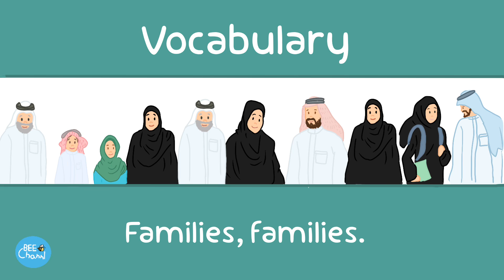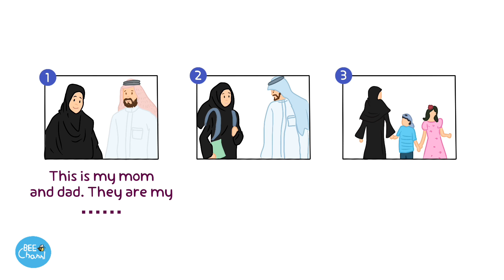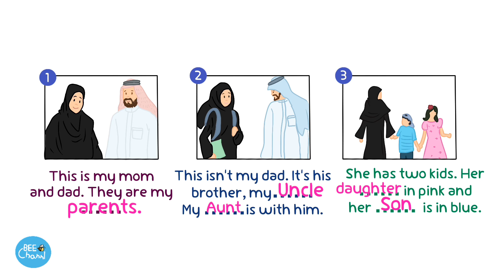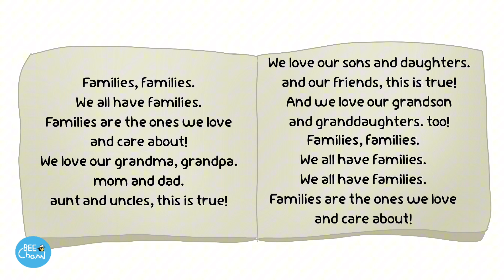Top Goal, Vocabulary - Families , families ص ١١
قناة بي التعليمية للأطفال 🧒🏻👦🏻.
‏‌‎اهلاً بكم قناتُنا تضم العديد من المقاطع المفيدة ،